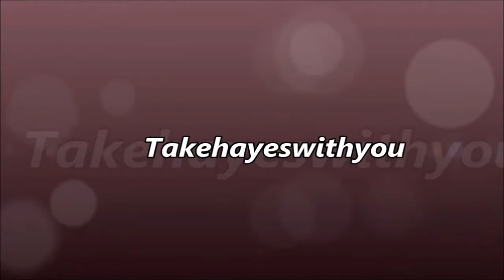Purple/plum smokey eye